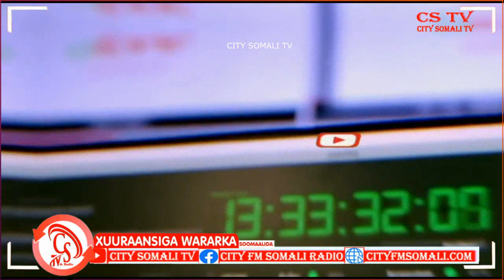“Gabadhii todobo saac Maalin ayuu ilaahay u fududeeyay oo cunug Meyd ah ay dhashay”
“Gabadhii todobo saac Maalin ayuu ilaahay u fududeeyay oo cunug Meyd ah ay dhashay” Mid kamid ah Dadka Tuulada Kaluundi.

Mahad RK ayaa Kawaramaya